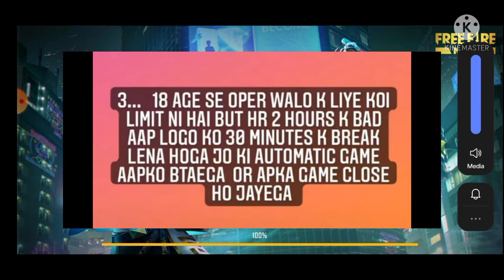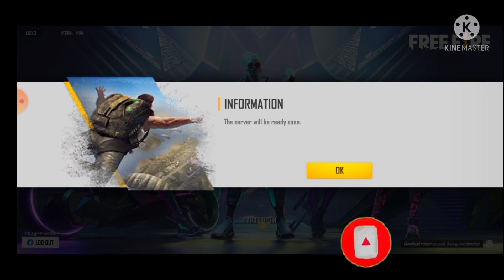CLAIM FREE REWARDS AFTER UPDATE 🤩 para SAMSUNG ,A3,A5,A6,A7,J2,J5,J7,S5,S6,S9,A10,A20,A30,A50,A70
1. Garena Free Fire Indonesia Live
2. Garena Free Fire Brasil Live
3. Garena Free Fire India Live
 4. Garena Free Fire Singapore Live
 5. Garena Fire Thailand Live